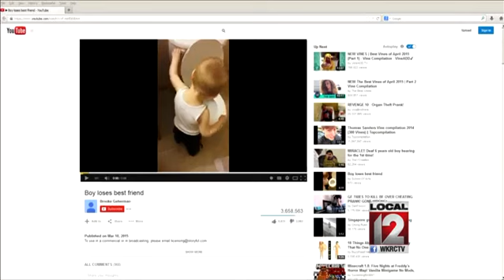Young boy has sad farewell to pet goldfish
(YouTube) -- Saying goodbye to a family pet is one of the hardest things in life, and pet fish are no different.    A little boy decided to say farewell to his pet fish "Top" with the classic bathroom funeral.    It didn't go so well.